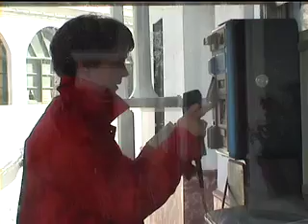Competa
a village in Andalucia